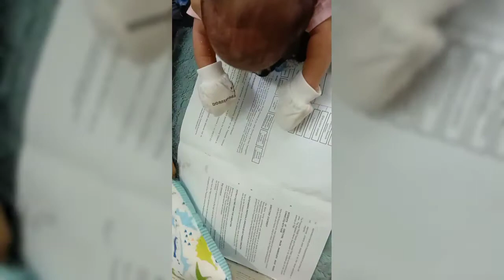ALISHA UFAIRAH : Hari ke-10